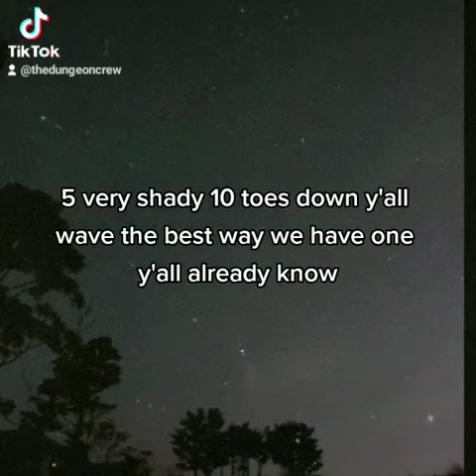a man by yahweh